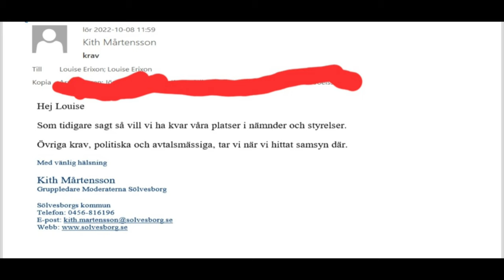Louise Erixon SD - Sölvesborg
Ni får gärna donera en slant. Håll en sansad och en god ton.

Vanligt konto i Handelsbanken: 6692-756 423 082

Följ Sverigebilden och klicka på ringklockan för notifieringar.
Kommentera, gilla och dela gärna reportaget.